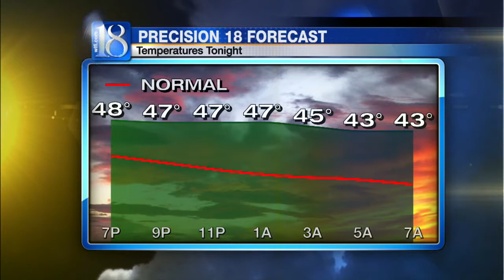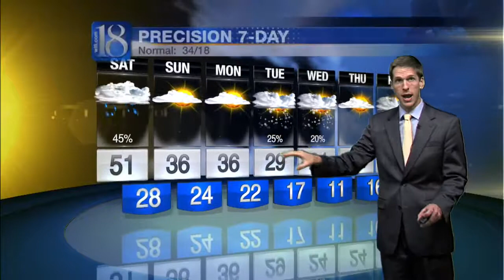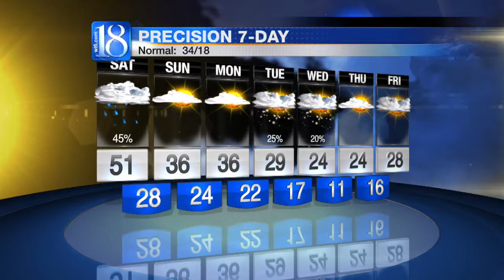News 18 at Five